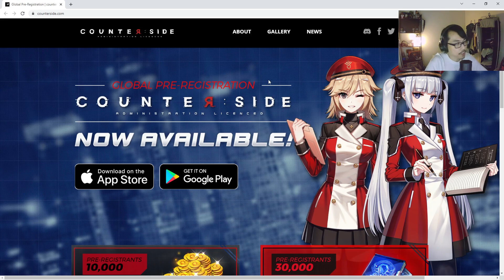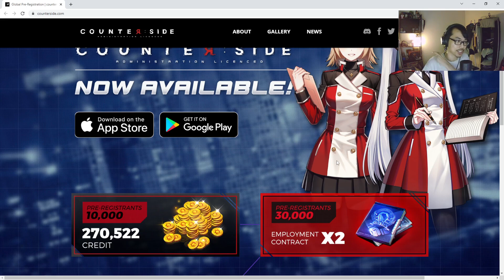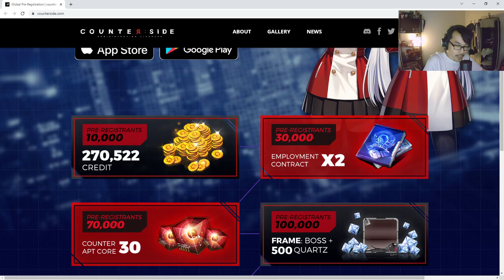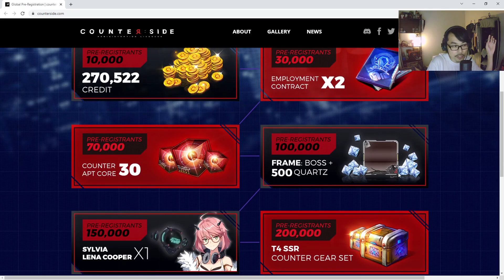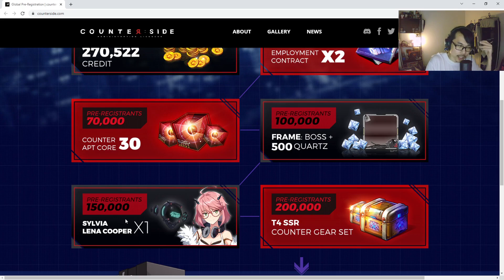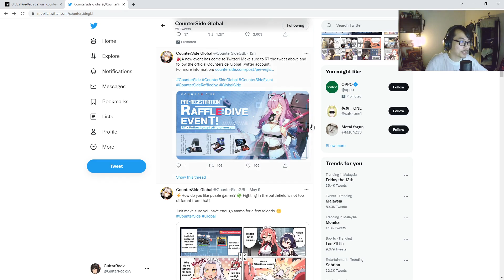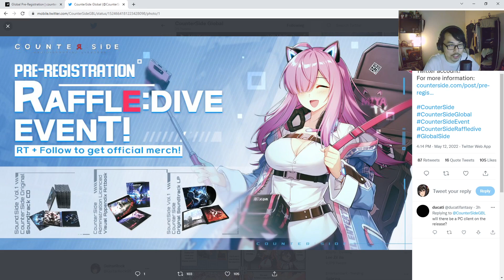Counter:Side GLOBAL - Official Date + Pre-Registration Rewards!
Let's discuss about the pre-registration rewards and everything we know about global so far!

Top 5 characters to get first!